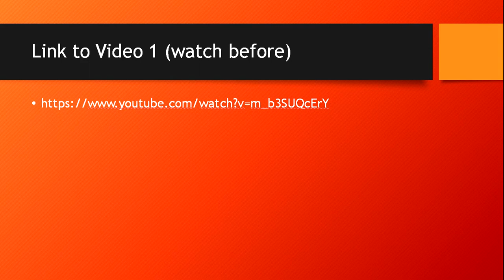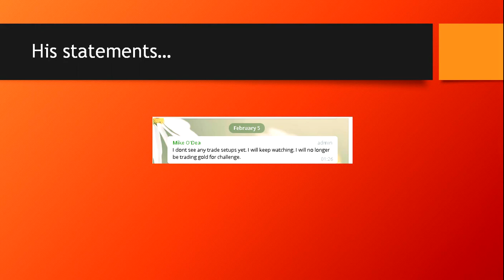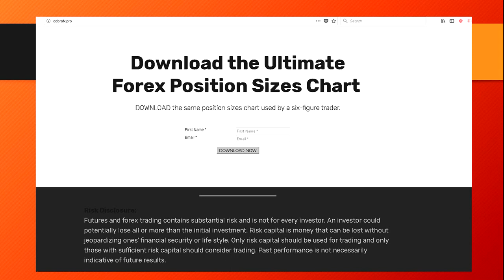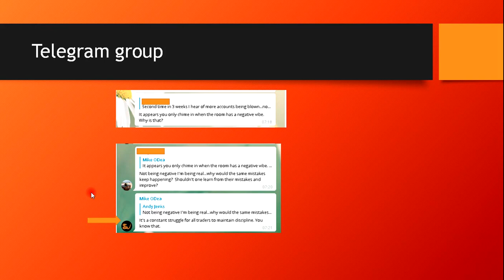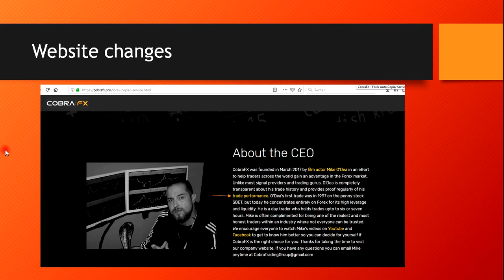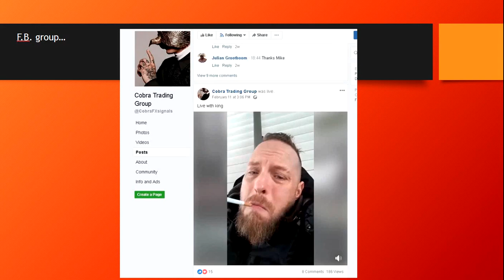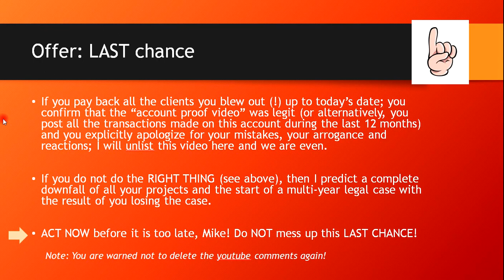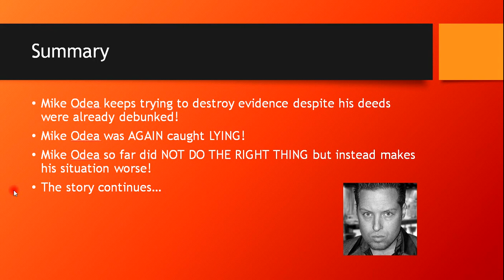The FALL of Mike Odea & 'cobra FX' - Video 2